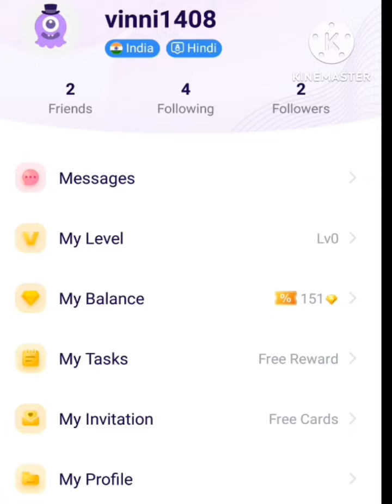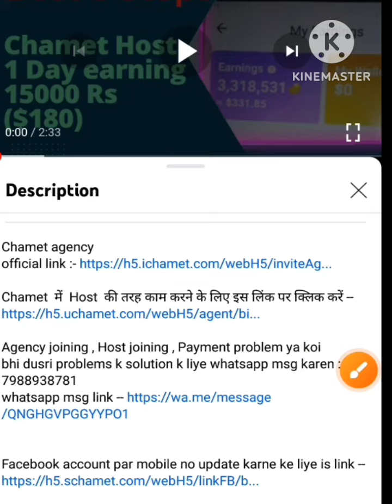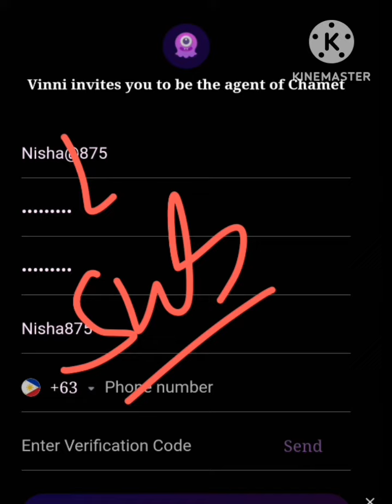Chamet me host earning kaise badhayen || Free chamet agency for boys and girls